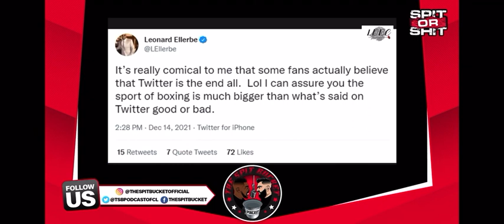SPIT OR SHIT!! 78SPORTSTV WITH THE SPIT OF THE WEEK….